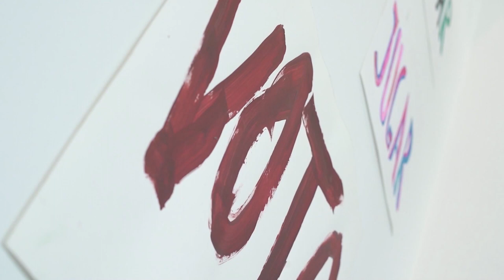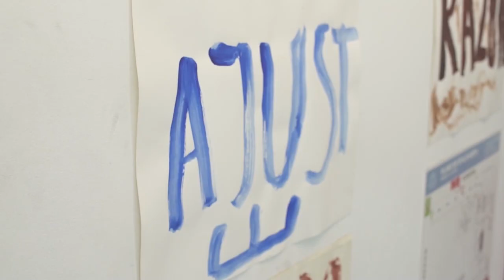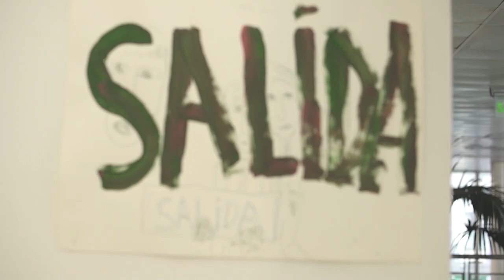SomosCultura: Ethos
La Dirección de Cultura presenta “Ethos”, una muestra de pintura del artista Pedro Roth  junto con la curadora Daniela Zattara, donde se invita a reflexionar sobre los comportamientos en nuestra participación social, política y ciudadana.